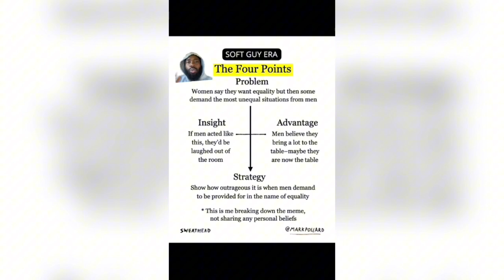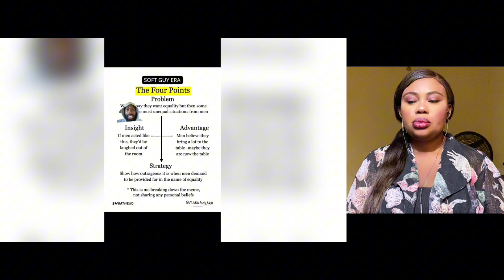Are Men Taking This Soft Guy Era “Drizzle Drizzle” Too Far? PT1